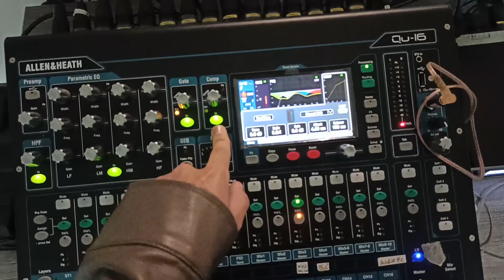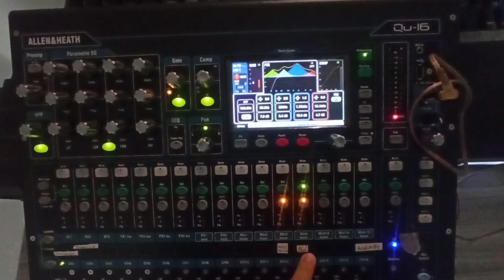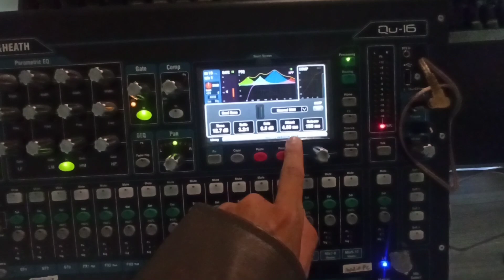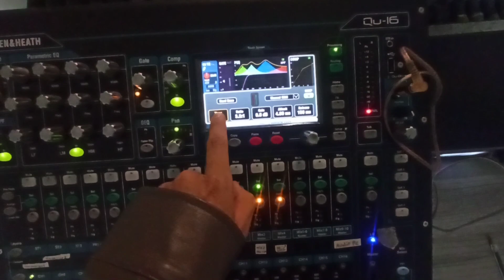allen&heath qu- 16 configuración de canal de Audio